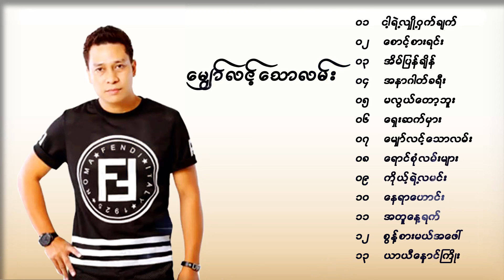ဖိုးကာ မျှော်လင့်သောလမ်း(album)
ဖိုးကာ မျှော်လင့်သောလမ်း(album) လေးကိုတင်ဆက်ပေးလိုက်ပါတယ် နားဆင်ခံစားနိုင်ပါပြီ .။ တချိန်က နာမည်ကြီးခေတ်စားခဲ့တဲ့ ဖိုးကာရဲ့တေးသီချင်းများကို တင်ဆက်ပေးလိုက်ပါတယ် တေးချစ်သူ ပရိတ်သတ်များ ကြိုက်နှစ်သက်မယ်လို့ထင်ပါတယ်

သီချင်းကို လိုချင်တဲ့ အပုဒ် ရွေးနားထောင်ဖို့ အတွက် သီချင်းရှေ.က ဂဏန်း အပြာလေးကို နှိပ်ပြီး နားထောင်နိုင်ပါတယ် ။

00:00   ငါ့ရဲ့လျှို့ဝက်ချက်
04:11   စောင့်စားရင်း
08:44   အိမ်ပြန်ချိန်
12:17   အနာဂါတ်ခရီး
16:06   မလွယ်တော့ဘူး
21:15   ရှေ့ဆက်မှား
25:08   မျှော်လင့်သောလမ်း
28:42   ရောင်စုံလမ်းများ
33:18   ကိုယ့်ရဲ့လမင်း
37:09    နေရာဟောင်း
41:08    အတူနေ့ရက်
44:18    စွန့်စားမယ့်အဖေါ်
48:23    ယာယီနှောင်ကြိုးများ